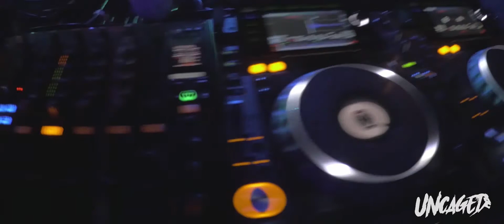Uncaged recap Try Before You Die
🔥PRIDE🔥

Thanks for joining me and Reloaded at TryBeforeYouDie 2017.

What a great feeling seeing the venue fill up so quickly during our opening set 💥👊

Track: Uncaged - Move It (bootleg)